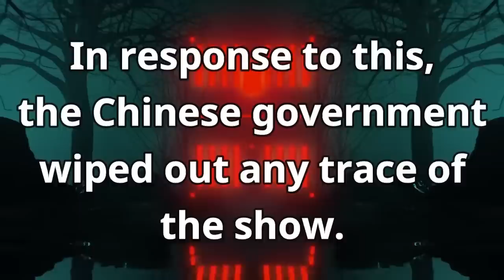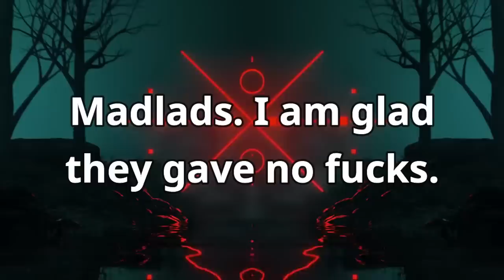South Park Creators Issue ''Apology'' to China